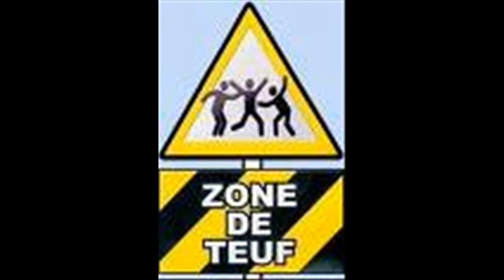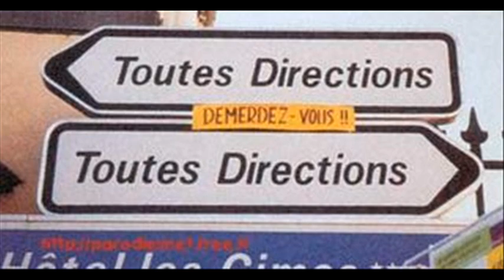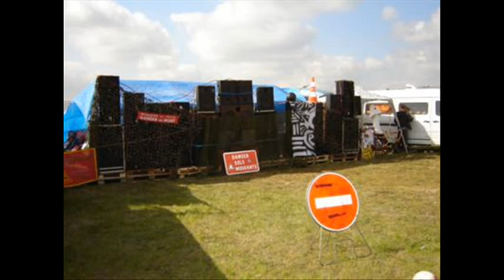[Hard Tek #22] Requiem for a dream remix // Son de teuf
"Merveille" un remix sur du requiem for a dream la bo du film, mix bien sympa hardtek